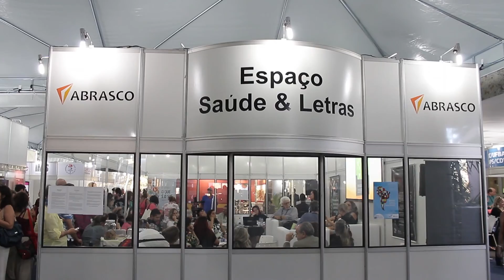ABRASCÃO 2015 - Reportagem segundo dia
Nesta reportagem, a TV Abrasco acompanhou o debate Desenvolvimento Socioeconômico, Democracia e Saúde, com a apresentação de Carlos Morel, da Fiocruz. A TV Abrasco também mostrou a mesa organizada pelo GT Saúde Mental da Abrasco que tratou do Combate à Medicalização e o lançamento da publicação Ciência & Saúde Coletiva: 20 anos em revista. A reportagem também acompanhou as atividades culturais e o debate Estado Democrático e Gestão Pública da Saúde, com Gastão Wagner (Unicamp), Inês Rugani (UERJ) e André Dantas (Fiocruz).